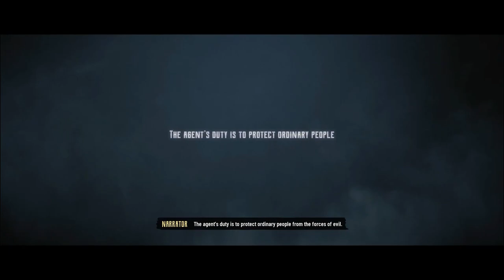Evil West - Walkthrough Mission 1 The Questionable Cargo